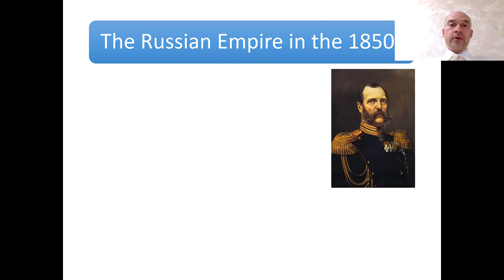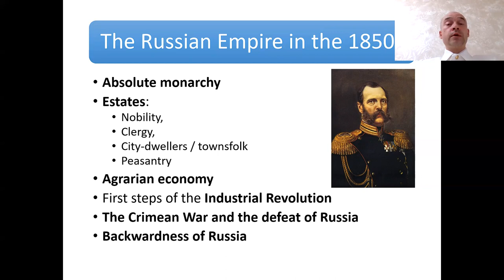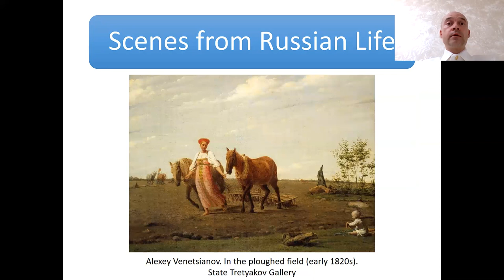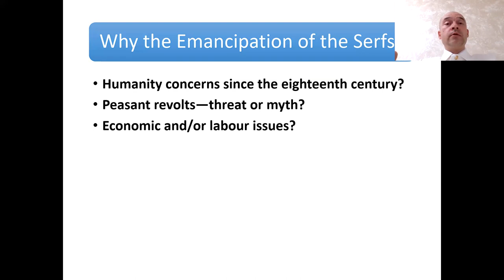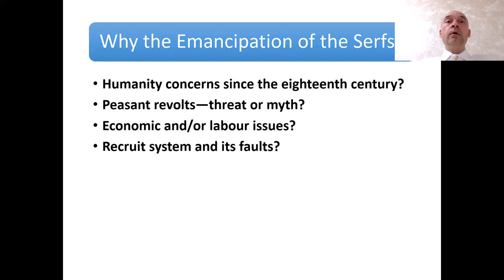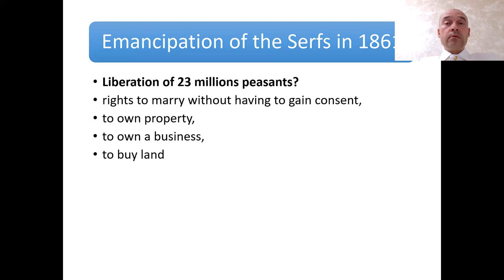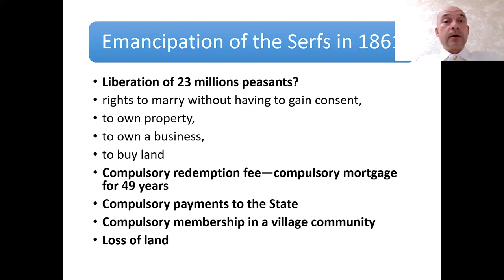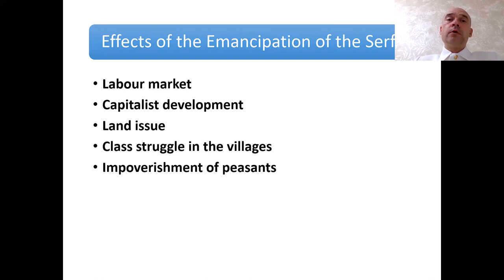Emancipation of the Serfs in Russia in 1861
What was the emancipation of the Russian serfs? Why the Russian Emperor Alexander II decided to abolish serfdom? Was the emancipation effective and profitable for peasants and/or the state? What effects had the emancipation? What was the Russian Empire before the emancipation?
The lecture is for all who is concerned by Russia and its history. The lecture is a part of an introductory course in the Russian history.